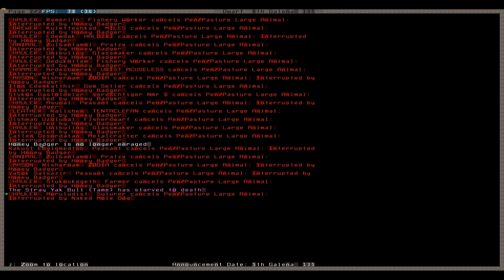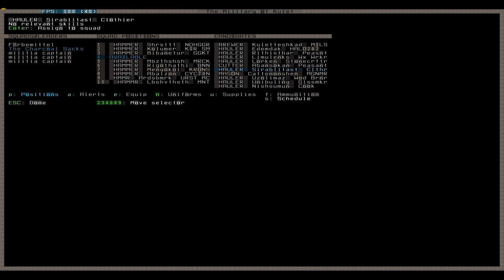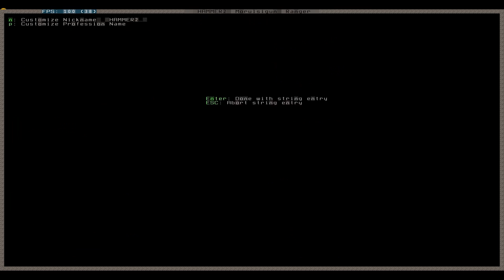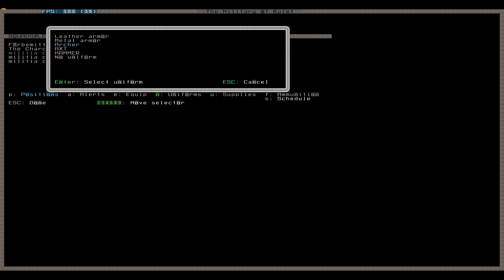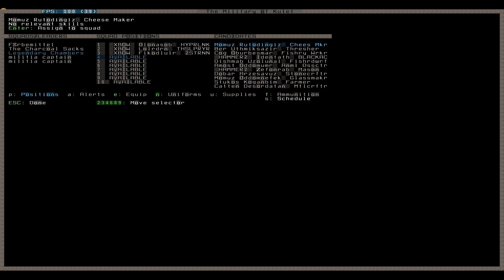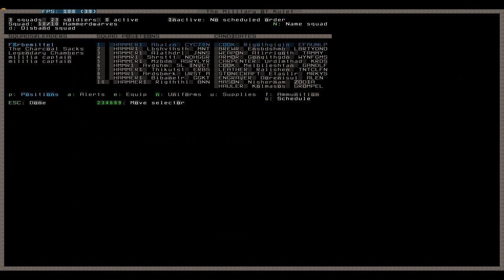Let's Play Dwarf Fortress 168